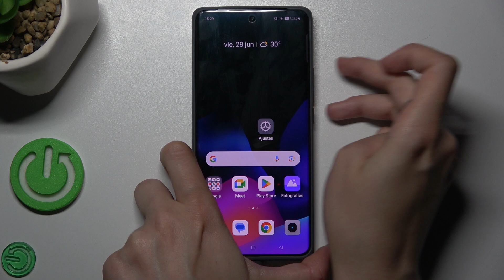Cómo forzar el reinicio del Realme GT 6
Aprende cómo forzar el reinicio de tu Realme GT 6 para solucionar problemas de funcionamiento y mejorar el rendimiento del dispositivo, con este tutorial paso a paso.

Pasos para realizar un reinicio forzado en Realme GT 6.
¿Dónde encontrar la opción de reinicio forzado en Realme GT 6?
Tutorial para forzar el reinicio en Realme GT 6.